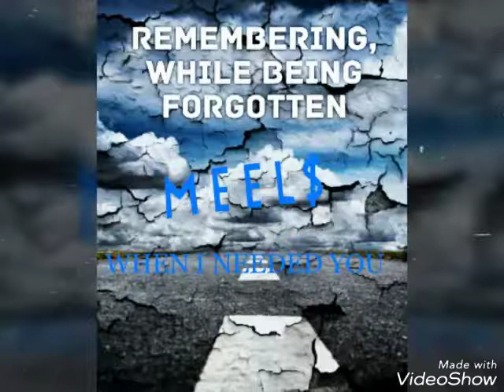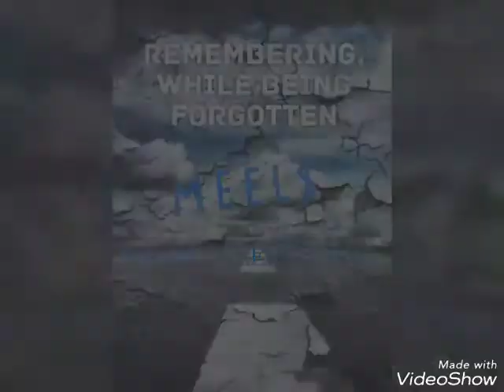MEEL$- WHEN I NEEDED YOU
MEEL$..E.M.S CHIP GANG PROD